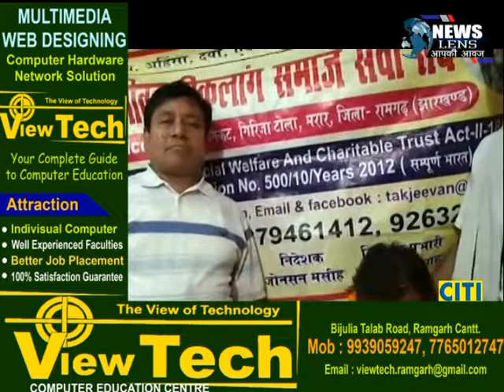दिव्यांग जितेंद्र ने रामगढ़ जिले का नाम गौरवान्वित किया देश स्तर पर मिला प्रथम पुरस्कार